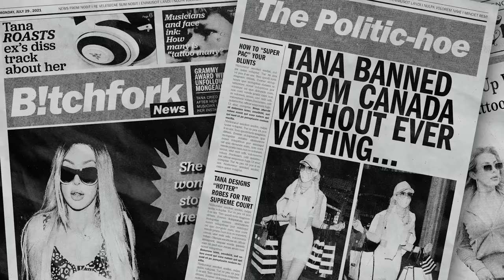TANA'S EX HACKED HER NETFLIX... CANCELLED EP 26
In this episode Tana and Brooke are joined by Imari Stuart. They discuss Coachella, grooming privates, Facetune and DJ's passing.